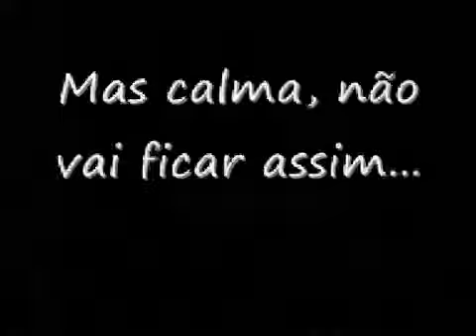Potong rambut teman